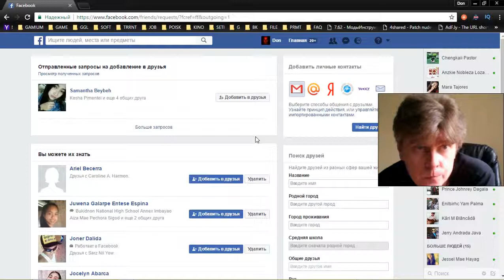Facebook FAQ Cancel friend request kostandi George Kostandi